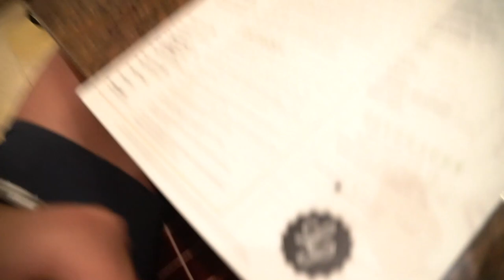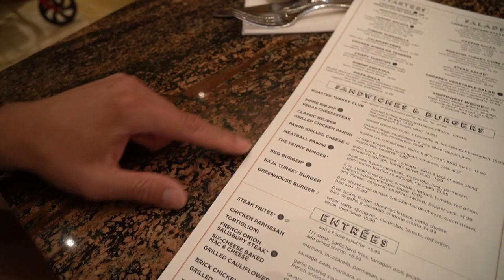THAT'S NOT CHOCOLATE!